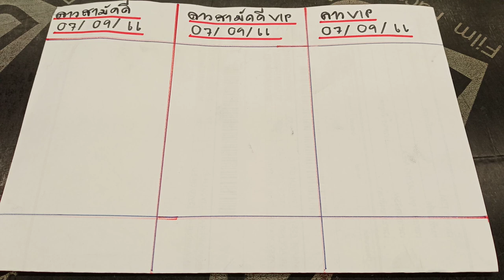🇱🇦แนวทางลาวสามัคคี ลาวสามัคคีvip ลาวvipวันนี้ งวดประจำวันที่ 7 กันยายน 2566